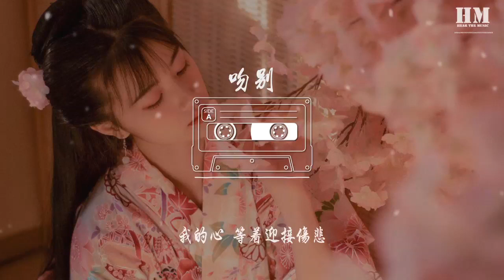张学友 - 吻别『我和你吻别在无人的街』【動態歌詞Lyrics】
吻别

00:00  作曲 : 殷文琦
00:00  作词 : 何启弘
00:02  编曲 : 殷文琦
00:03 Publisher : PolyGram Taiwan (PolyGram)

00:36  前尘往事成云烟
00:39  消散在彼此眼前
00:43  就连说过了再见
00:47  也看不见你有些哀怨
00:52  给我的一切
00:55  你不过是在敷衍
01:00  你笑得越无邪
01:02  我就会爱你爱得更狂野
01:06  总在刹那间 有一些了解
01:10  说过的话不可能会实现
01:14  就在一转眼 发现你的脸
01:18  已经陌生不会再像从前
01:22  我的世界开始下雪
01:26  冷得让我无法多爱一天
01:30  冷得连隐藏的遗憾
01:34  都那么地明显
01:38  我和你吻别在无人的街
01:42  让风痴笑我不能拒绝
01:45  我和你吻别在狂乱的夜
01:50  我的心 等着迎接伤悲

02:33  想要给你的思念
02:36  就像风筝断了线
02:41  飞不进你的世界
02:45  也温暖不了你的视线
02:50  我已经看见一出悲剧正上演
02:58  剧终没有喜悦
03:00  我仍然躲在你的梦里面
03:04  总在刹那间 有一些了解
03:08  说过的话不可能会实现
03:12  就在一转眼 发现你的脸
03:16  已经陌生不会再像从前
03:20  我的世界开始下雪
03:24  冷得让我无法多爱一天
03:28  冷得连隐藏的遗憾
03:32  都那么地明显
03:35  我和你吻别在无人的街
03:40  让风痴笑我不能拒绝
03:43  我和你吻别在狂乱的夜
03:48  我的心 等着迎接伤悲
03:55  我和你吻别在无人的街
04:00  让风痴笑我不能拒绝
04:03  我和你吻别在狂乱的夜
04:08  我的心 等着迎接伤悲